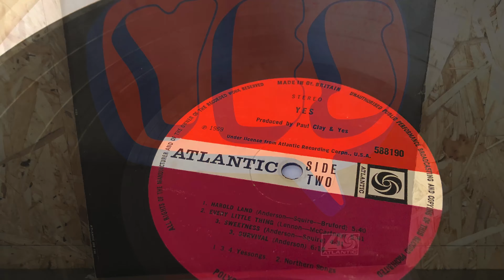Audio Desk Systeme Vinyl Cleaner Pro. at Very Very Vintage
GIVE YOUR VINYL A NEW LEASE OF LIFE..
Very Very Vintage is very happy to offer a Professional Record Cleaning Service now available in store or by postal service using the amazing high end Audio Desk Systeme Vinyl Cleaner Pro. Check out the before and after. 👇👇👇👇👇👇👇👇👇👇